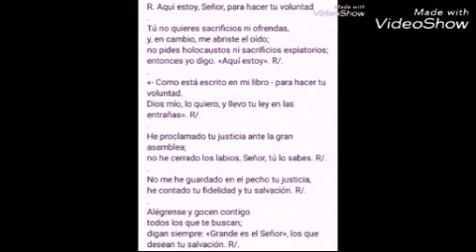Salmo Aquí estoy,señor,para hacer tu voluntad